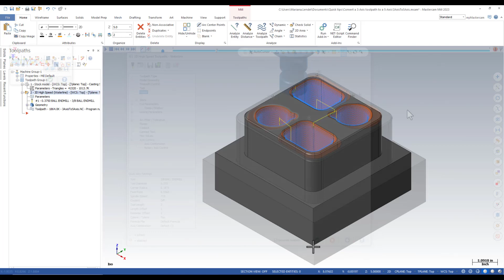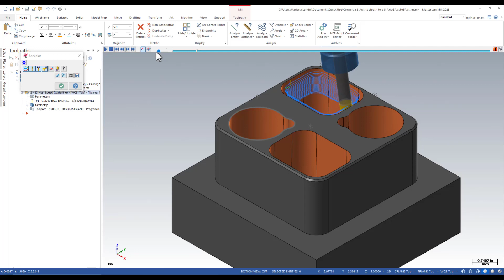Convert a 3-Axis to a 5-Axis Toolpath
Watch as Mariana demonstrates how to convert a 3-axis toolpath to a 5-axis toolpath using the holder collision checking option - tilt to avoid gauge.